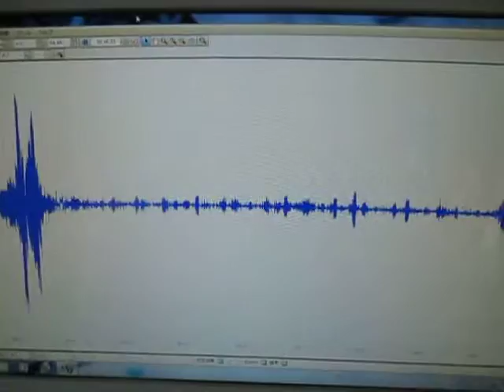Supersonic wave experiment ものの表面を伝搬する表面弾性波